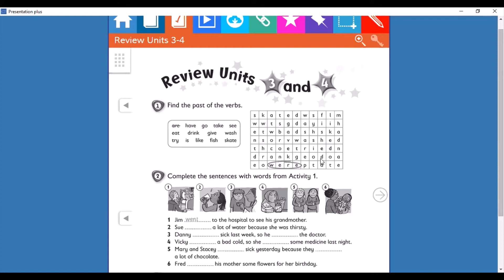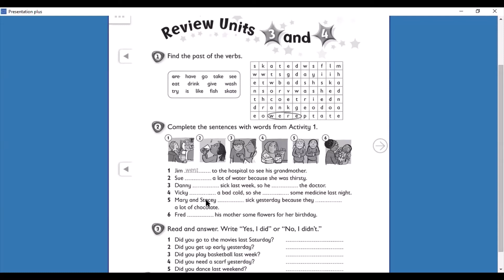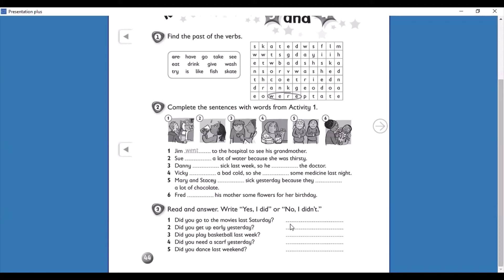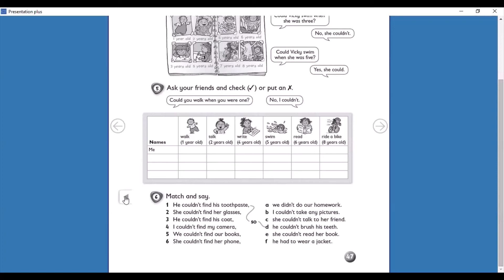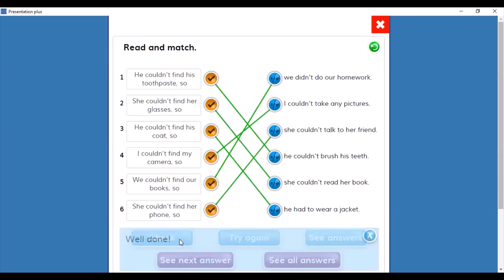Workbook pages 44 and 47 / 4th grade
Semana del 22 al 26 de junio